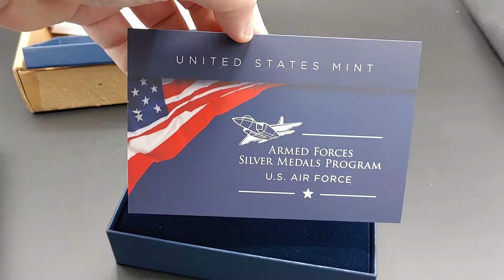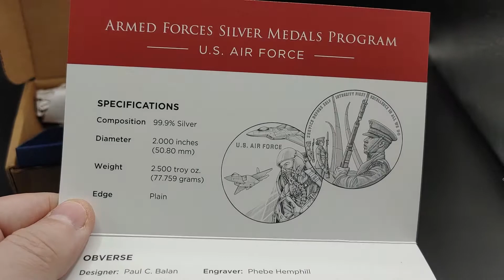2021 Silver 2.5oz Air Force Medal unboxing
Ordered 7/14/21 from the US Mint with 10,000 total minted for $160 + $4.95 shipping.   Just got it in the mail today and wanted to share with everyone.   Enjoy.